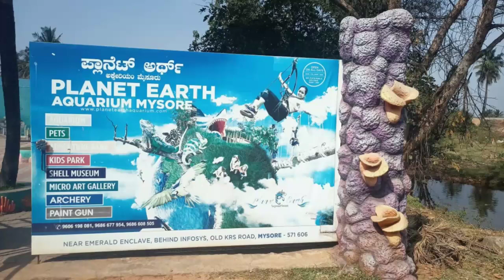PLANET EARTH AQUARIUM TRIP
“Travel, in the younger sort, is a part of education; in the elder, a part of experience.”